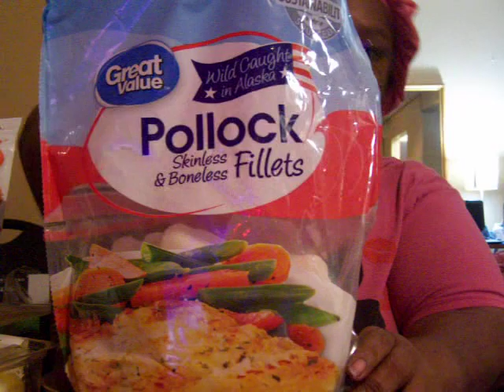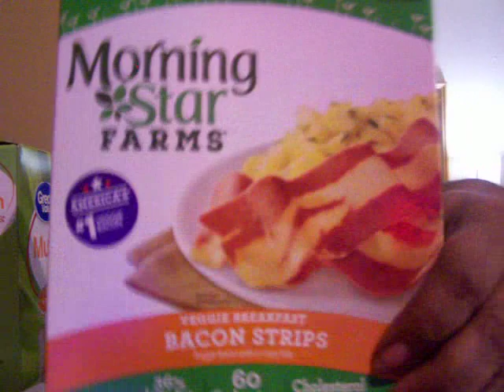GROCERY HAUL A New Year A New Me